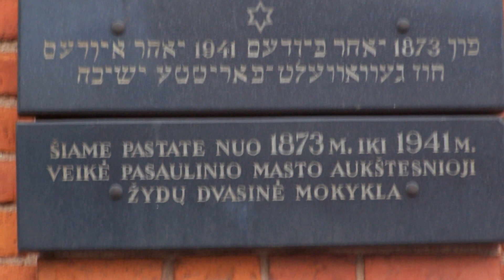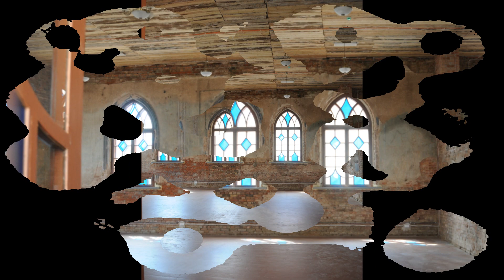Pictures of Synagogues in Lithuania (Lita)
Synagogues in Lithuania (Lita)
Jewish Heritage tours to Eastern Europe